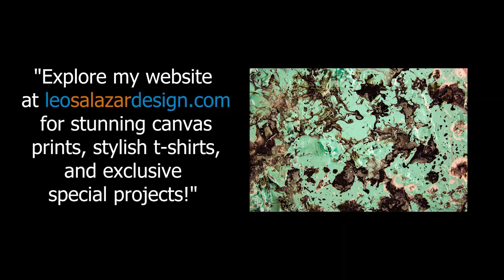Drop by Drop: Painting Mandalas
Welcome to Leo Salazar Design! Immerse yourself in the world of abstract expressionism as I explore the limitless possibilities of paint and unconventional materials like cement, plaster, sand, sawdust, and even dirt. My art is a journey of experimentation, pushing the boundaries of creativity to create unique and captivating pieces. Join me on this artistic adventure as I share the process through mesmerizing videos. Embrace the unexpected and discover the beauty of unconventional mediums. Let's make art that sparks curiosity and inspiration together.

GET BOOK HERE!

► Music Credit
• Official DJ QUads YouTube channel HERE:    / channel
• DJ QUads Twitter HERE:   / djquads
• DJ QUads Instagram HERE:   / djquads

Leo Salazar Bio

Growing up in the midwest, my artistic journey was kindled by my mother. She became my first guide into the world of creativity, teaching me the intricacies of sewing and macramé. It was through her encouragement that I began to explore my creative side as a child, laying the foundation for the artist I would become.
My educational journey took me through schools in Mexico and the state of Wisconsin, both playing crucial roles in shaping my perspectives. These important places became fertile ground for the growth of my artistic vision and the development of my skills as a painter.

Art, for me, has always been more than just a hobby—it's a profound connection to emotions and a form of expression. The pain of my parents' deportation in 2011 became a poignant moment that stirred deep emotions within me. In response, I sought an outlet for this emotional turmoil, turning to my art as a means of catharsis.

Despite overcoming the challenges of youth and personal pain, my commitment to honesty and authenticity remains unwavering. Family, especially raising my son, holds a special place in my heart. Through my art, I aspire to inspire him and others to pursue their dreams, even when faced with life's inevitable challenges.

Looking forward, my artistic endeavors are not just about creating visually stunning pieces; they are about telling a story—a story of resilience, passion, and the unwavering pursuit of artistic excellence.